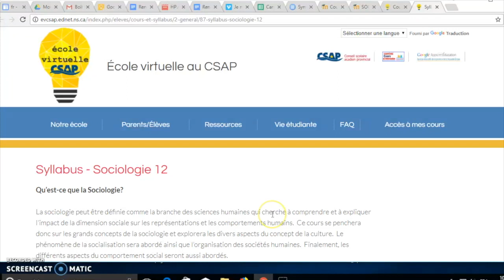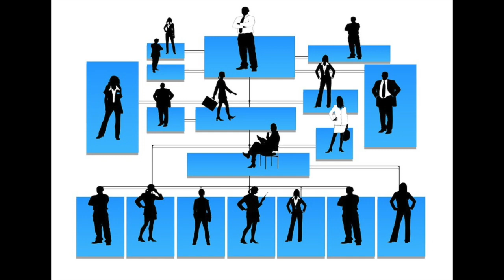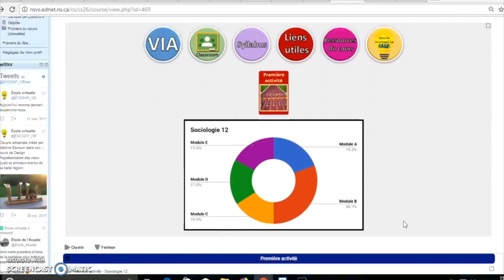sociologie 12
Cette vidéo traite de sociologie 12